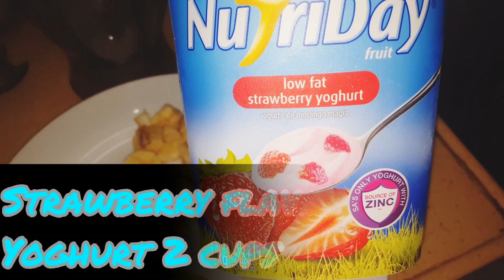Banana and Apple Smoothie Recipe || Kids Cravings During Exam Time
Hi guys:
Here is a very short video of how my kids feel during exams time and  how i pamper them ao that they can give full attention to their studies. I try to gv them their favourite and healthy food or snacks.